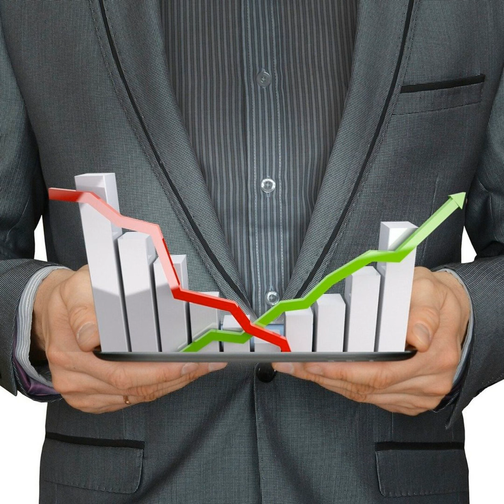25: Is It a Seller's or Buyer's Market? Both and Neither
This is perhaps the weirdest real estate market of our time - all-time low inventory makes it a great time to sell a house while all-time low mortgage interest rates makes it a great to buy. So what does that mean practically if you're considering buying or selling a home (including investment properties) in the Upstate? I discuss several ramifications of this weird and wild real estate market and how that might impact you in this episode.

As always, if you have any questions or comments (or, of course, need a realtor), feel free to reach out to Stan McCune directly by phone/text at or by email at .